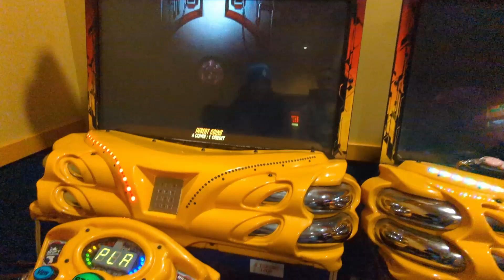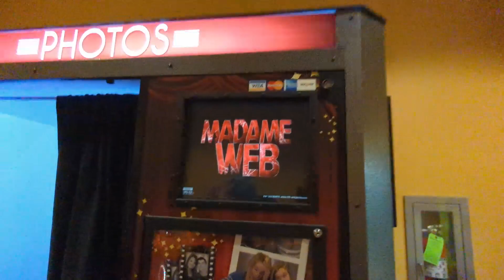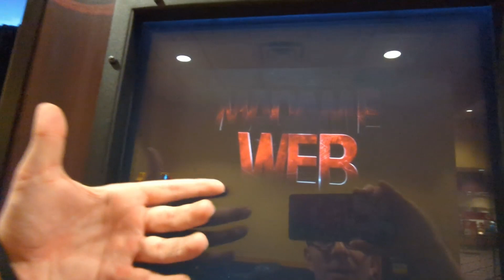Bob Marley: One Love Vlog!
Last night we went to see the film Bob Marley: One Love. I saw this on Valentine's Day with my friends. I made the correct choice to go see this with them instead of see Madame Web. I have heard that is super bad. We really enjoyed our time seeing this movie. Not the best film ever, but a really nice biopic on the Legend that is Bob Marley. The music in the film is done excellently. Bob Marley's music is a bop. This is a vlog of our time at the theater and our of the theater thoughts.